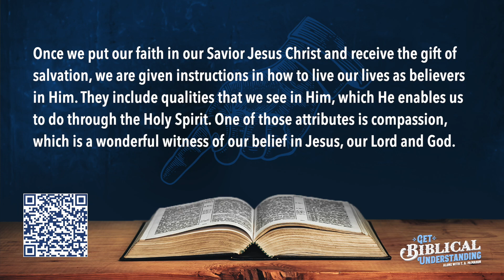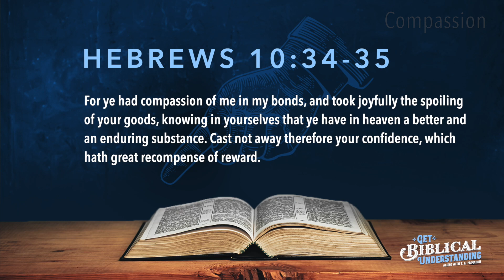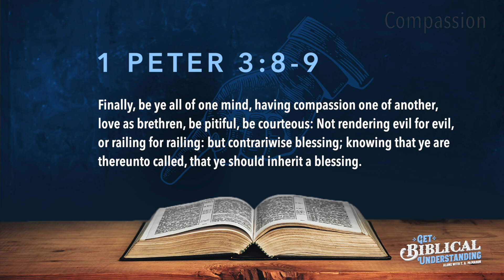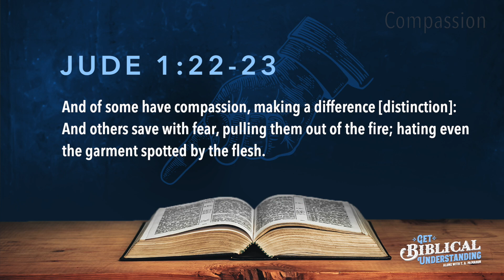Get Biblical Understanding #158 - Compassion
HEBREWS 5:1-2 For every high priest taken from among men is ordained for men in things pertaining to God, that he may offer both gifts and sacrifices for sins: Who can have compassion on the ignorant, and on them that are out of the way; for that he himself also is compassed with infirmity [weakness].

HEBREWS 10:34-35 For ye had compassion of me in my bonds, and took joyfully the spoiling of your goods, knowing in yourselves that ye have in heaven a better and an enduring substance. Cast not away therefore your confidence, which hath great recompense of reward.

1 PETER 3:8-9 Finally, be ye all of one mind, having compassion one of another, love as brethren, be pitiful, be courteous: Not rendering evil for evil, or railing for railing: but contrariwise blessing; knowing that ye are thereunto called, that ye should inherit a blessing.

1 PETER 5:7 Casting all your care upon him; for he careth for you.

2 PETER 1:13-15 Yea, I think it meet, as long as I am in this tabernacle, to stir you up by putting you in remembrance; Knowing that shortly I must put off this my tabernacle, even as our Lord Jesus Christ hath shewed me. Moreover I will endeavour that ye may be able after my decease to have these things always in remembrance.

JUDE 1:22-23 And of some have compassion, making a difference [distinction]: And others save with fear, pulling them out of the fire; hating even the garment spotted by the flesh.